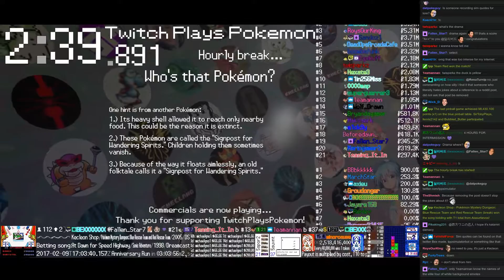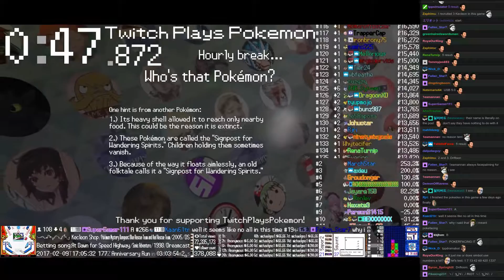Twitch Plays Pokémon Battle Revolution - Match #71108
Match #71108 [Blue: Tropius (Physical), Carvanha (Physical), Bagon (Standard)] vs [Red: Bronzong (Special), Scizor (Swarm), Bayleef (Special)]